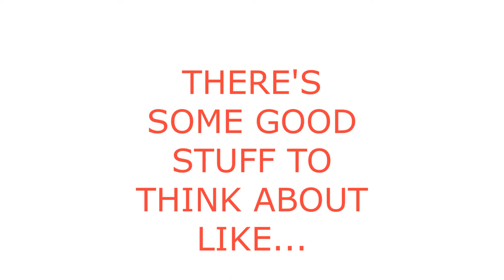Don Bosco English Medium School